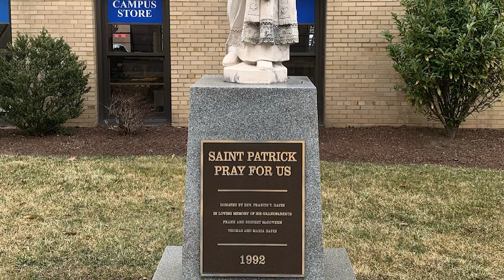36th Annual Many Are One Intro Video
Welcoming alumni to the 36th annual gala on October 6, 2023, and introducing our emcee and honorees.